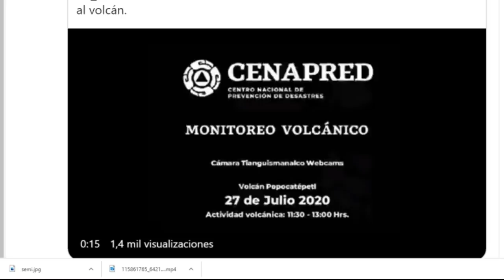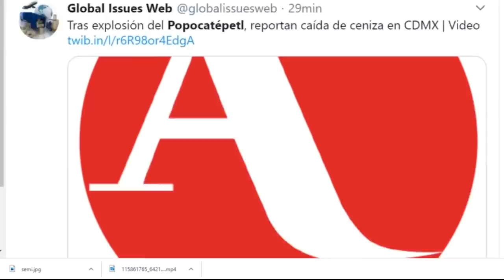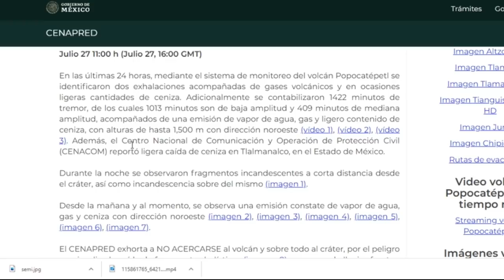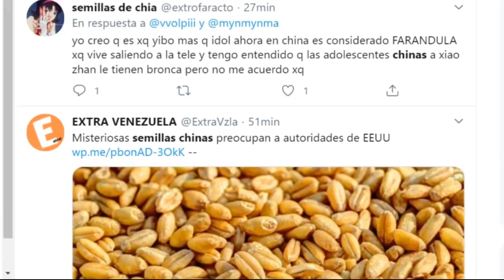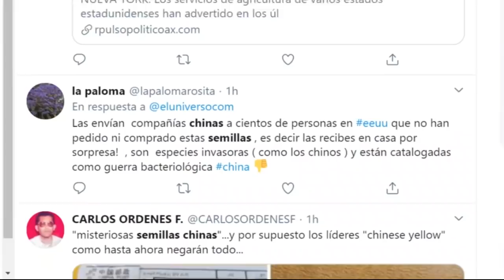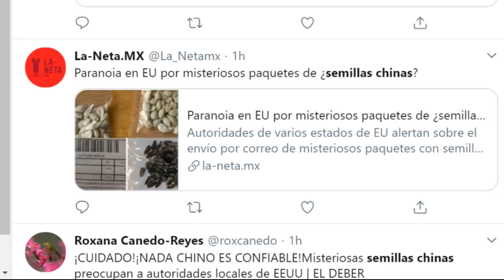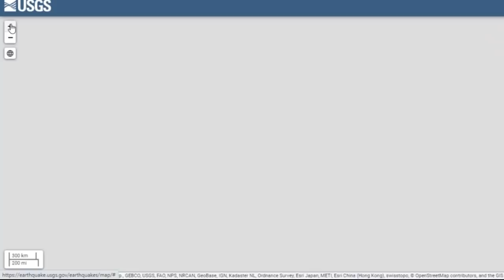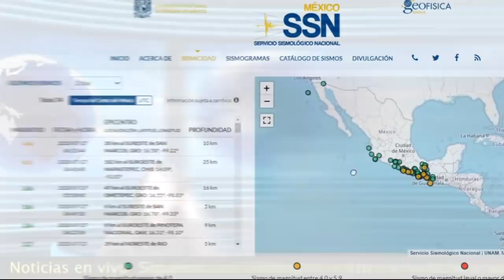EEUU Recibe Misteriosos Sobres Chinos / Algo Captamos en el Sol / Popocatépetl / Fuerte Sismo 6.1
Semillas Popocatépetl Sol EEUU Recibe Misteriosos Sobres Chinos / Algo Captamos en el Sol / Popocatépetl / Fuerte Sismo 6.1
Únete a este canal para acceder a sus beneficios: